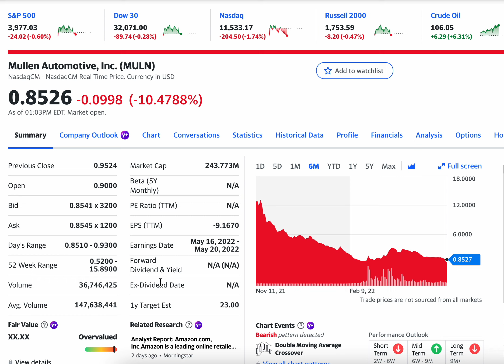10% Loss in a Day! Mullen Automotive Inc MULN Issues Update on Solid-State Polymer Battery Testing!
Part No. M-9000-MACH-E, the e-crate motor is now available at authorized Ford parts warehouse dealers or online at Ford Performance Parts. Retailing at $3,900, it is targeted for builders looking for a transverse-oriented powertrain to electrify a range of vehicles from modern to vintage cars, trucks and SUVs. Each Eluminator e-crate motor produces 281 horsepower and 317 lb.-ft. of torque and is street-legal in all 50 states.

Over time, Ford Performance plans to develop a wider list of components for the Eluminator powertrain with some of the leading performance manufacturers, including battery systems, controllers and traction inverters to close the loop on full turnkey aftermarket electrification solutions.

Mullen Automotive, Inc., an electric vehicle company, manufactures and distributes electric vehicles. It also operates CarHub, a digital platform that leverages AI to offer an interactive solution for buying, selling, and owning a car; and provides battery technology and emergency point-of-care solutions. The company was founded in 2014 and is based in Brea, California.